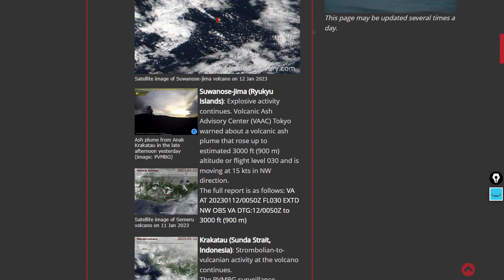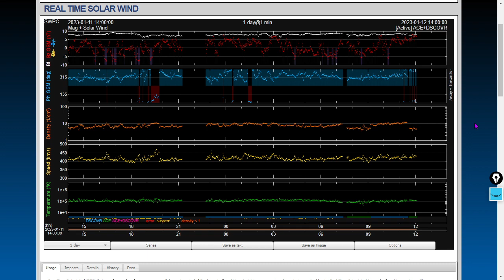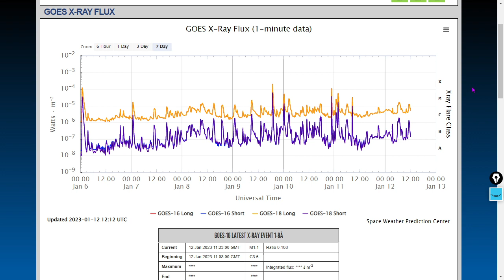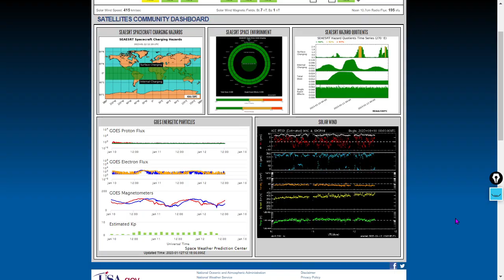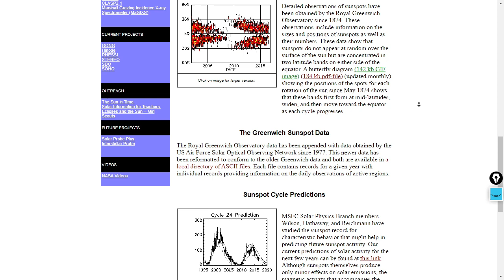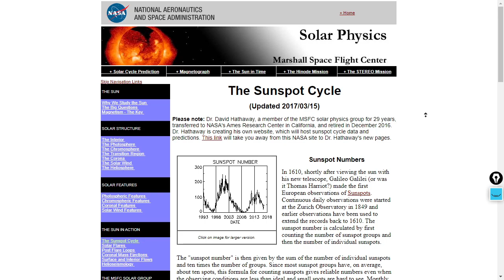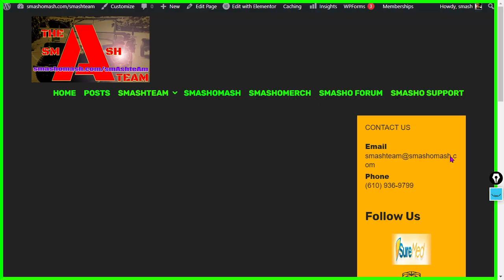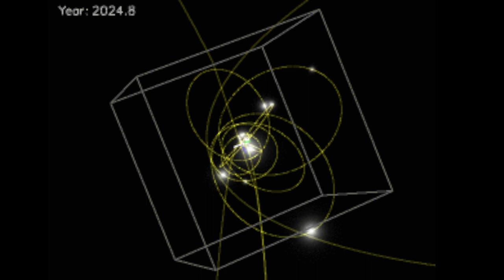Be An Asset Not a Liability in a Disaster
Be an ass...asset in the event of a disaster, not a liability.  In the event of good times, don't be a liability either!